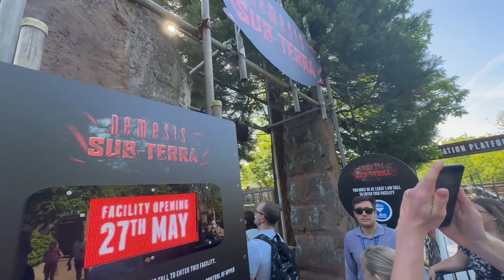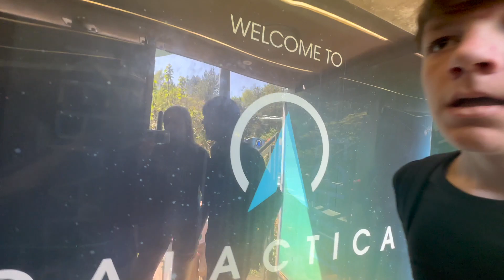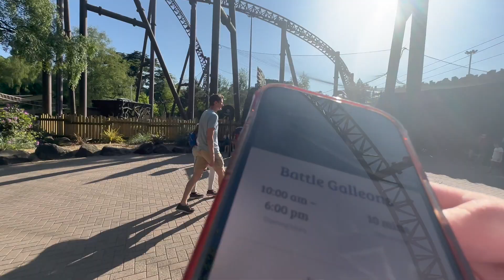NEMESIS SUB-TERRA REOPENING DAY! Alton Towers May 2023| Mardi Gras Vlog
In this vlog we visit Alton Towers for the re-opening of Nemesis Sub-Terra and check out this years Mardi Gras event!